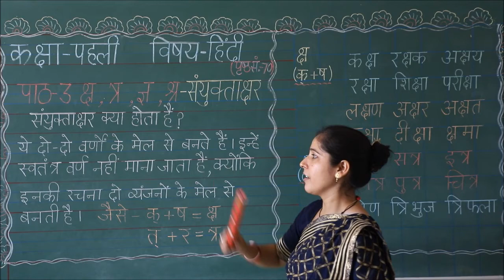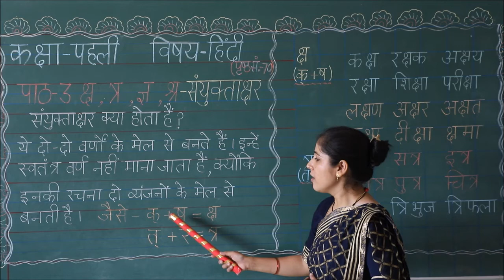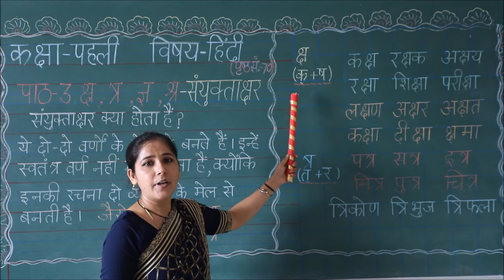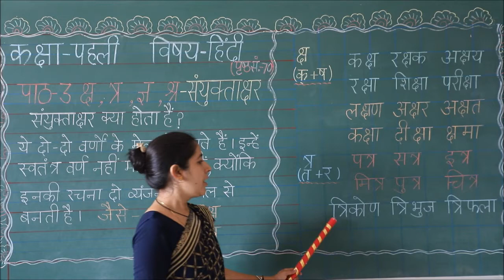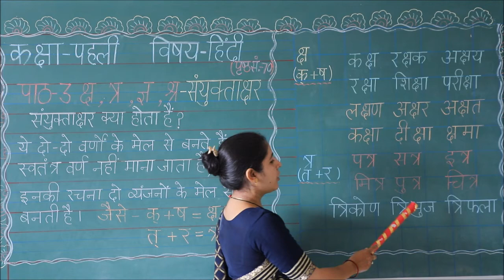RIS // कक्षा पहली // विषय:- हिंदी // उपविषय:- संयुक्ताक्षर // भाग -1 //